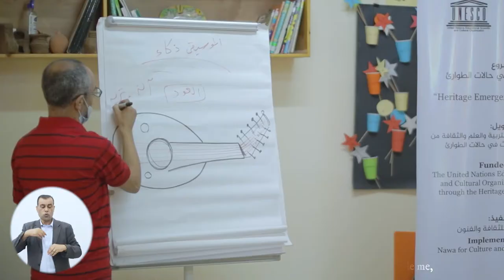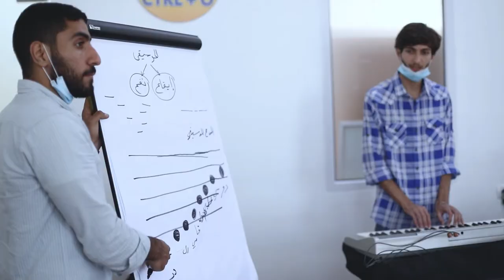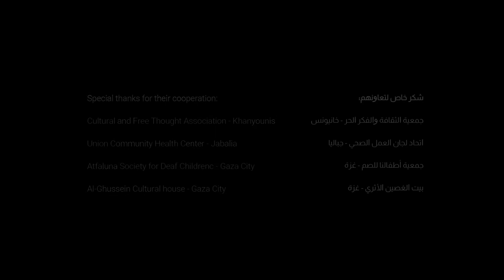Arts Education - Music Workshops with young people in Gaza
In May 2021, an 11-day escalation in the Gaza Strip led to the complete or partial destruction of important cultural infrastructure, including educational and cultural facilities and institutions, as well as losses in equipment, archives, art collections and rare books.

UNESCO Ramallah, together with partners, organised art, music and theatre workshops and performances. These helped to reignite the livelihoods of artists and support children and youth to express their emotions in the wake of the escalation.

Take a look at the Arts Education music workshops in Gaza held with children and young people!